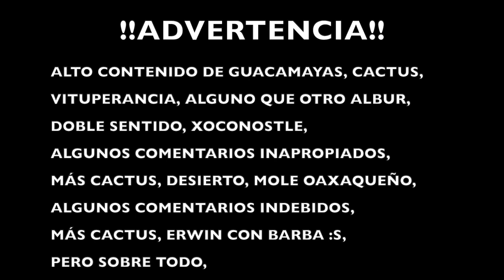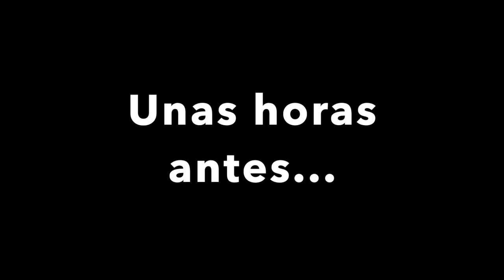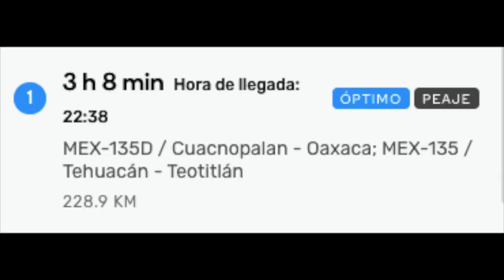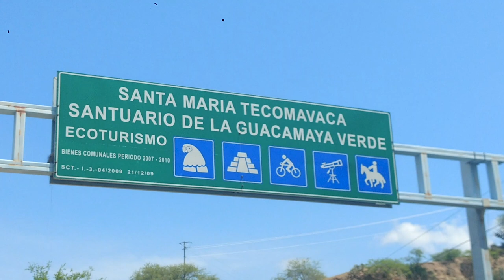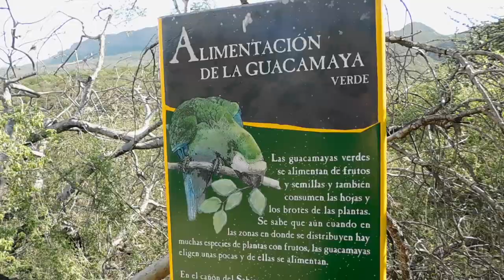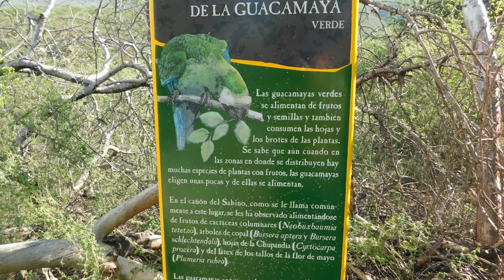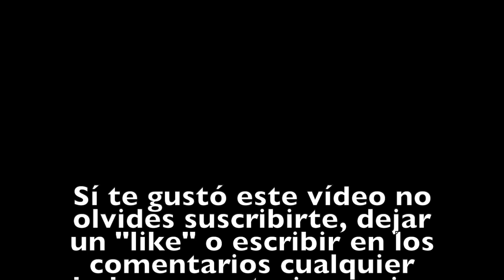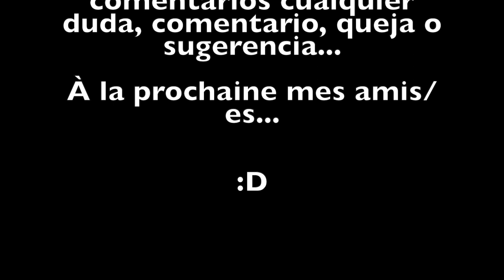¿GUACAMAYAS EN OAXACA?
A 3 horas en automóvil de la Ciudad de Puebla se encuentra el municipio de Santa María Tecomavaca en el Estado de Oaxaca, un lugar impresionante que se presta para hacer senderismo y visitar el cañón del Sabino, que es hogar de las Guacamayas verdes.

CONTACTO GUÍAS LOCALES:
-Facebook: Beth Ferrer (Liz)